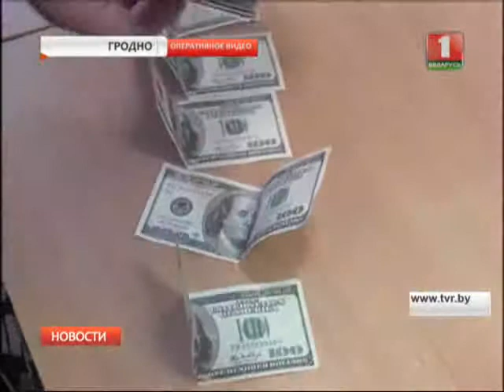Чиновники из Гродненской мэрии прогорели на взятке